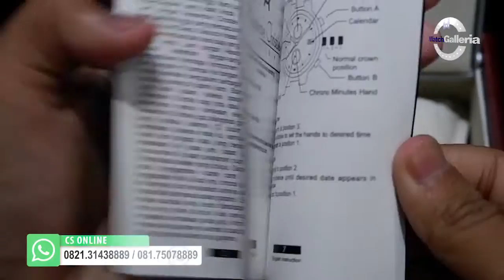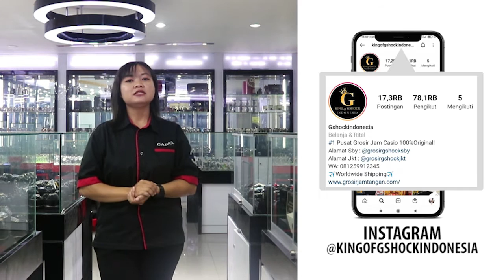JAM TANGAN ALEXANDRE CHRISTIE / Alexander Christie AC 6575 MC LSSBA UNBOXING - GROSIRJAMTANGAN.COM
Hi guys, kali ini kita akan menampilkan Alexandre Christie AC 6575 MC LSSBA

Spesifikasi:
Brand: Alexandre Christie
Model No.: AC 6575 MC LSSBA
Gender: Men's
Movement: Battery

Kunjungi Toko kami The Watch Galleria yang berlokasi di :
Kota Surabaya
1. Ruko Landmark n Shophouses Blok A no.08

Kota Jakarta
1. WATCH GALLERIA JAKARTA, Jl Gereja Ayam No.10C RT.3/RW.3 Pasar Baru Jakarta Pusat

2. Plaza Atrium Lt. GF no 40 Jakarta Pusat